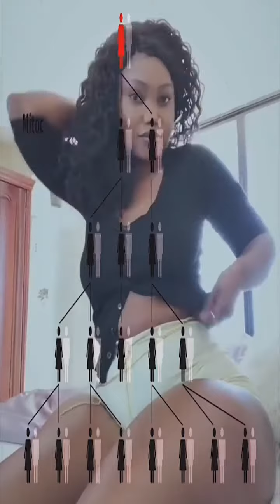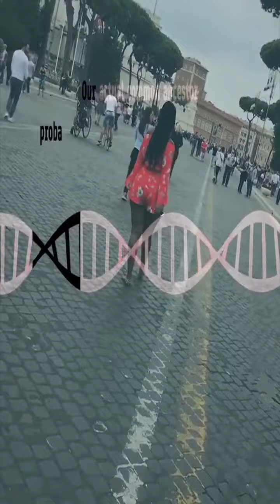Our Single Female Common Ancestor🧬drsebi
Way down in Botswana🖤